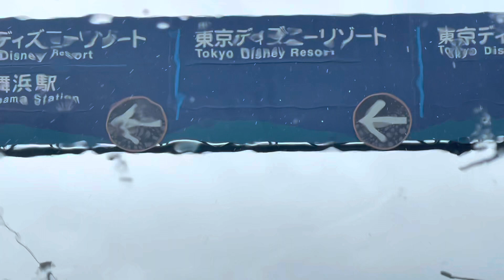Tokyo Disneyland Resort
life of filipino family living in japan learning things were we could share to you